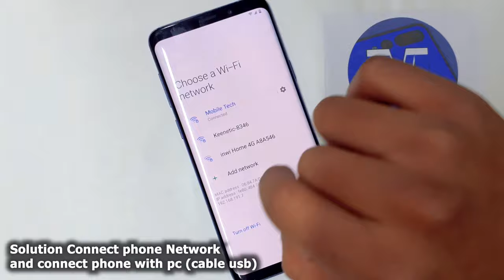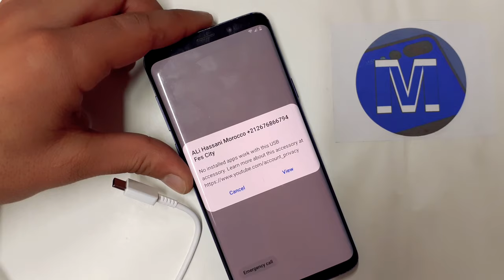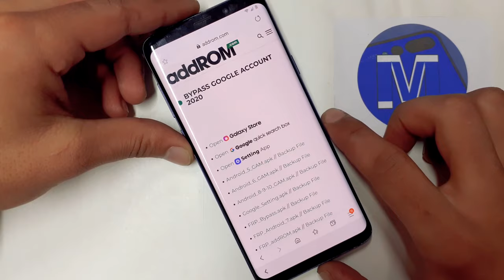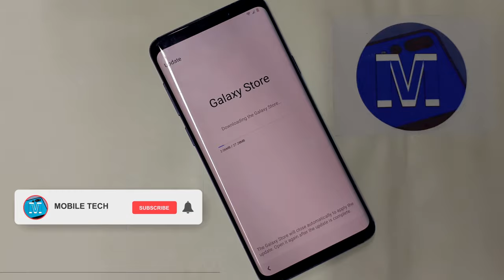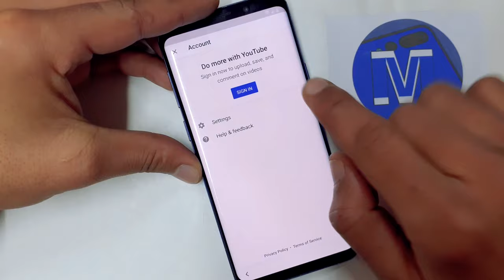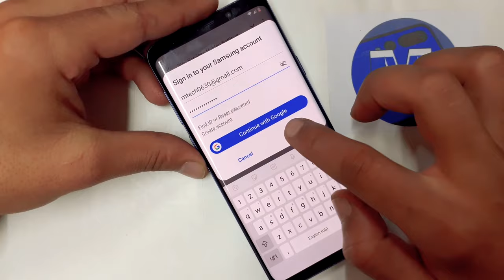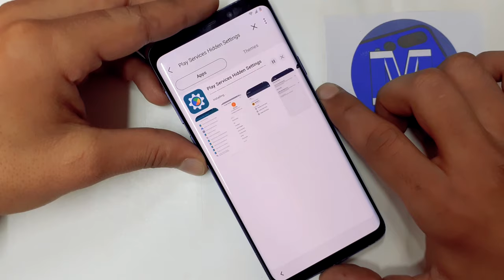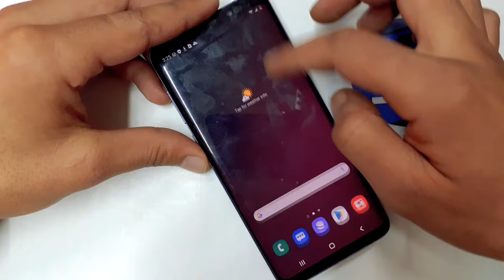Samsung Galaxy s9/s9 Plus Frp Bypass | samsung g960f/g965f Google Account Bypass Android 10 2021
Mobile Tech,